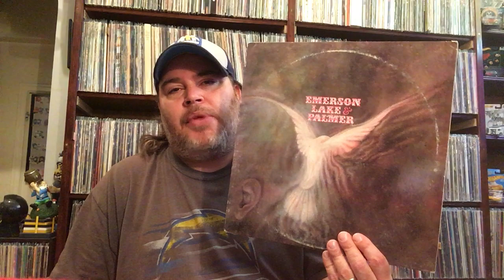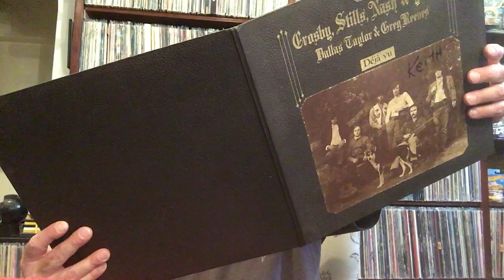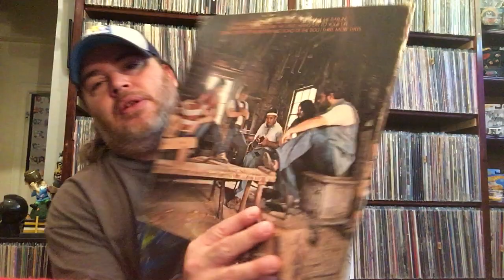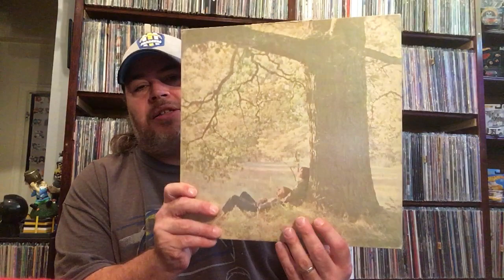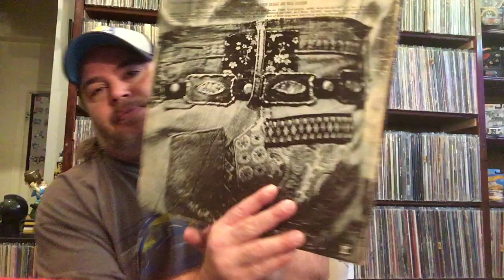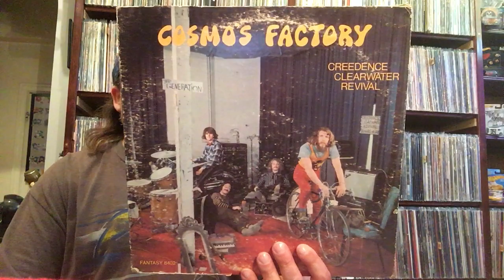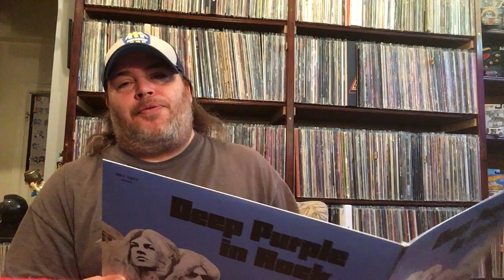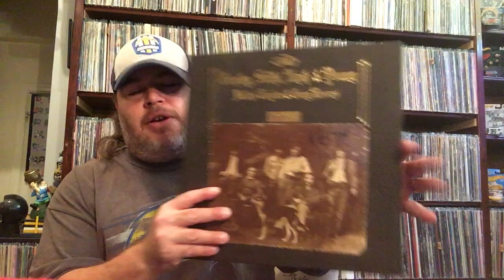Top 30 Albums Of 1970